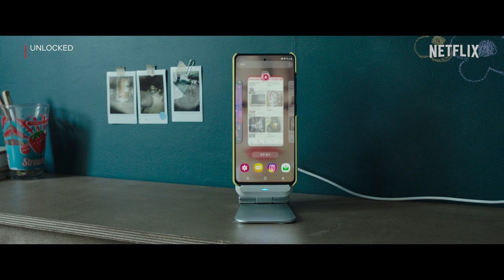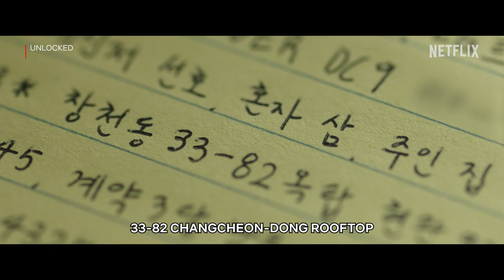Yim Si-wan hacks into Chun Woo-hee’s phone while she sleeps | Unlocked [ENG SUB]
Brb, smashing our current phone and buying a new one just because 🙃

UNLOCKED | February 17, only on Netflix